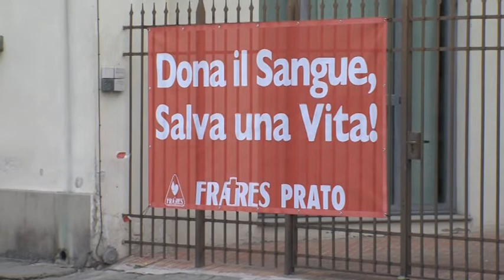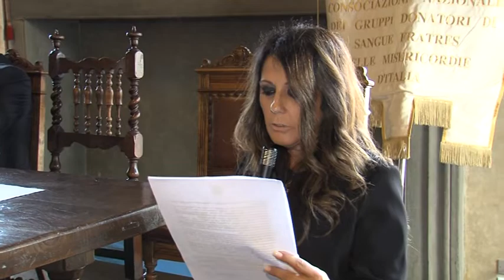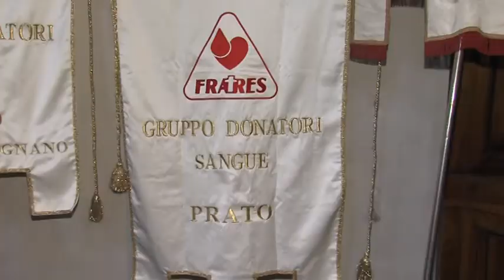La Fratres di Prato festeggia 50 anni